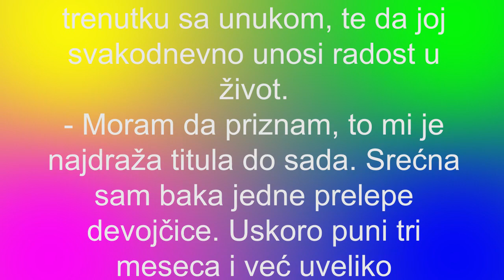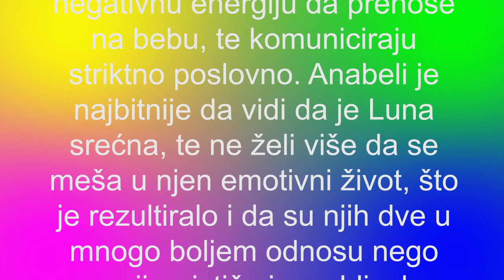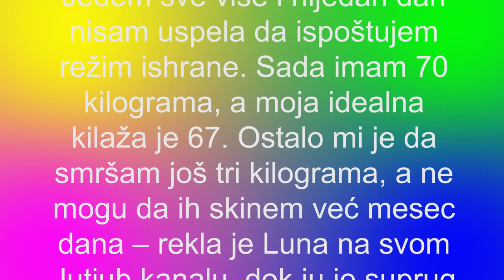ISTINA O ODNOSU ANABELE I MARKA MILJKOVIĆA